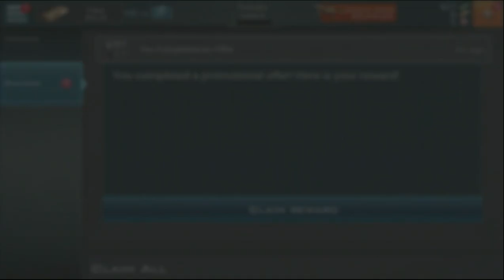Kill Shot Bravo (by Hothead Games Inc.) - iOS / Android - HD (Sneak Peek) Gameplay Trailer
Kill Shot Bravo by Hothead Games Inc (iOS / Android)

Welcome to your new assignment as an elite Special Forces gunman!

THE ASSIGNMENT
Equip yourself with deadly weapons and the latest military gear to complete covert search and destroy missions deep inside enemy territory. You are the frontline of defense against the most dangerous threats to world security!

Visit classified locations in your hunt to eliminate terror threats including a secluded weapons factory in the mountains, a secret hidden airbase, mysterious underground enemy bunkers and more.

Find your target. Take aim. Fire the Kill Shot!

AWESOME WEAPONS!
* Choose from Sniper Rifles, Assault Rifles, Shotguns, and Machine Guns
* Upgrade your weapons to the max and perfect your marksman skills.
* Get an edge on the enemy with Auto-Spotter, Armor Piercing and Slo-Mo Power Ups!
* Overcome new enemy threats in the ultimate first person shooter.

200+ MISSIONS
* Primary missions – Stare down your sights and take out all enemies before they strike you!
* Black Ops missions – Move into position to take out high value targets as a hidden hitman.
* Vehicle missions – Jump aboard trucks and helicopters and rampage through hostile territory.
* Breach missions – Blast your way into buildings with your shotgun and clear out the threat.
* Assault missions – Enter the battlefield with powerful rifles to earn a high score and beat the competition.

PVP
Enter sniper duels against other live players in real-time matches!
* Shoot other players before they can shoot you.
* Rise up the PvP leaderboard to earn prizes and glory.
* Get promoted to earn new ranks and rewards.

ALLIANCES
This time you won't be fighting alone! Build powerful alliances with other players and help each other to be successful completing the high risk missions.

* Form an Alliance with other players to wipe out the enemy.
* Friends can join you on missions, spotting targets and helping to terminate enemies.
* Full Chat function in game to allow tactical discussions with other players.

EVENTS
Work with your alliance, or be a lone wolf, in time-limited events that offer massive rewards.
* Bounties – cooperate with your alliance members to take down tough enemies.
* Global Ops – rack up the Kill Coins on your own, or work with your alliance members to go into Overkill.

ENEMIES
Encounter different enemy types each with their own strengths and combat objectives. Seek out and neutralize Snipers, Flying Drones, Exo-Suit Soldiers, Heavy Gunners, Enemy RPGs, Marksmen, Riflemen, and Commando Bombers.

CUSTOMIZE
* Get a fresh Kill Shot moment with every victory. Now you get to control the camera as the final round zooms towards its target!
* Customize Yourself! Unlock and Equip cool Gear, including helmets, uniforms, goggles, facemasks, gloves, boots, and more.

GAME CENTER LEADER BOARDS AND ACHIEVEMENTS
* Compete for high scores alone or with your Alliance against opposing Alliances.
* Earn Achievements for showing off your deadly sniper skills.

Kill Shot is rated 17+ and contains frequent/intense realistic violence.

iTunes Store Page:

TBA

Google Play:

TBA